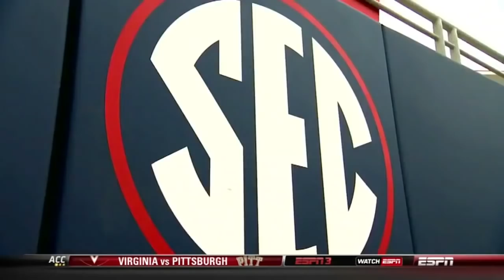Liberty Football - Head Coach Hugh Freeze - 2019 Pre-Season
Liberty's new head coach Hugh Freeze is ready to take the Flames' football program to new heights in 2019